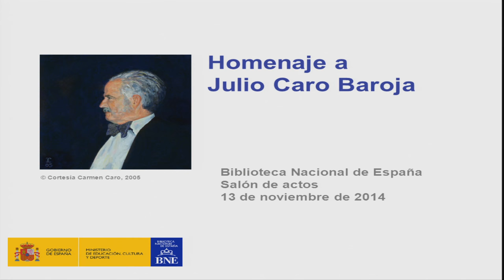Homenaje a Julio Caro Baroja en su centenario